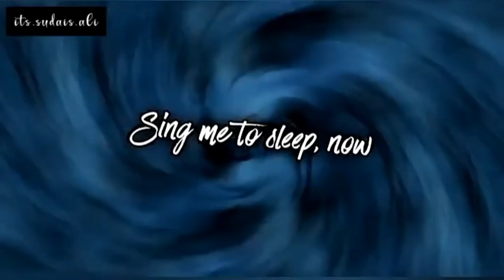Alan walker sing me to sleep status content